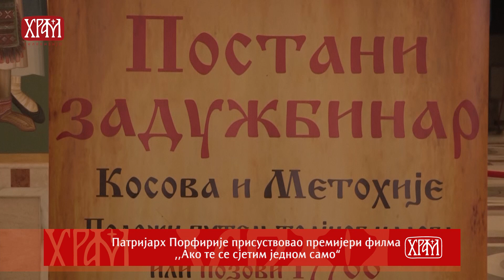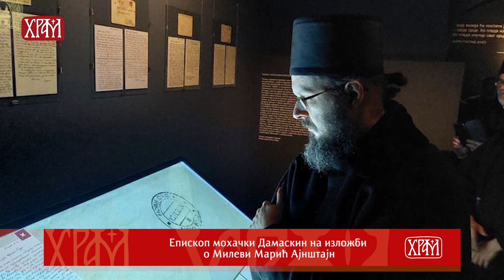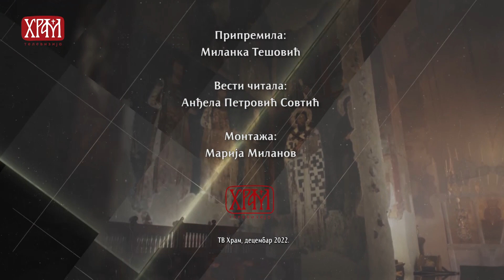Вести из Цркве за 23.12.2022.